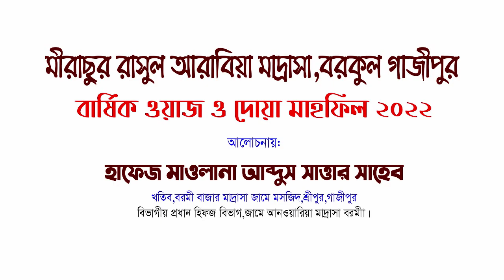কঠিন বিপদ থেকে মুক্তির দোয়া || হাফেজ মাওঃ আব্দুস সাত্তার || Hafez Maolana Abdus Sattar|01715156759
মীরাছুর রাসুল আরাবিয়া মাদ্রাসা বরকুল গাজীপুর এর বার্ষিক ওয়াজ ও দোয়া মাহফিল ২০২২।
╔ ஜ۩۩ஜ ╗
      ▓▒ PSB Media তে আপনাকে স্বাগতম ▒▓║
╚ ஜ۩۩ஜ ╝

প্রিয় দর্শক ও শুভাকাঙ্খী, আসসালামু আলাইকুম ওয়া রাহমাতুল্লাহ। আমরা পিএসবি মিডিয়া (PSB Media) পরিবার আপনাদের জন্য নতুন নতুন ভিডিও সংগ্রহে নিরলস ভাবে কাজ করে যাচ্ছি । একটি ভিডিও তৈরীর পিছনে অনেক সময়, মেধা ও দক্ষতার প্রয়োজন হয় । আমরা ধাপে ধাপে সমস্ত দক্ষতা অর্জনের চেষ্টা অভ্যাহত রেখেছি ।

ভবিষ্যতে আরো ভালো ভিডিও তৈরী করে আপনাদের দেখানোর চেষ্টা করব ইনশাল্লাহ । ভিডিওটি তে আপনাদের লাইক, কমেন্টস, শেয়ার আমাদের কে উৎসাহিত করবে এবং ভবিষ্যতে আরো ভালো ভিডিও আপলোডের অুনপ্রেরনা যোগাবে ।

PSB Media চ্যানেলে আপনারা ইসলামিক আলোচনা এবং কুরআন হাদীস মতে জীবন চলার বিভিন্ন নির্দেশনা পাবেন। ► সুন্দর এই ভিডিওগুলো ভালো লাগলে শেয়ার করে অন্যদের দেখার সুযোগ করে দিন। ►ভিডিওগুলোতে লাইক দিন এবং কমেন্ট করে আপনার মতামত জানান।
►আমাদের চ্যানেলের ভিডিও অন্য ইউটিউব চ্যানেলে আপলোড দেওয়া নিষেধ।

Sumaiya_TV - সুমাইয়া টিভি
ওয়াজ বাংলা 2021,
বাংলা ওয়াজ,
ওয়াজ বাংলা,
নিউ ওয়াজ,
নিউ ওয়াজ 2021
waz  bangla,
 waz bangla hd video,
bangla waz ,
waz 2021 bangla,
waz 2021 bangla,
bangla funny waz,
funny waz bangla,
waz bangla,
bangla waz,

*** ANTI-PRIVACY  WARNING ***
This content is Copyright To Psb Media. Legal action will be taken against those who violate the copyright of the following material presented! This Visual and Audio Element is Copyrighted Content of Psb Media. Any Unauthorized Publishing is Strictly Prohibited.

এডমিন,পিএসবি মিডিয়া।
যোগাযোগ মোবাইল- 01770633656